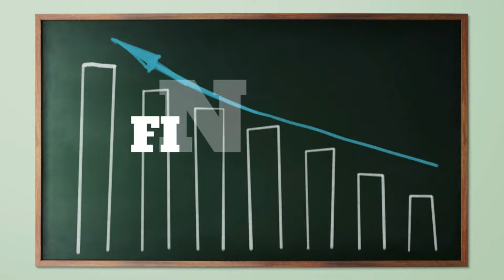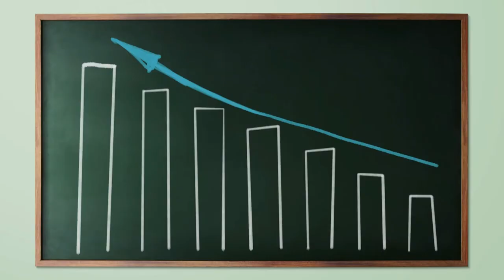LES ELITES AFRICAINES DES VALETS DES AUTRE